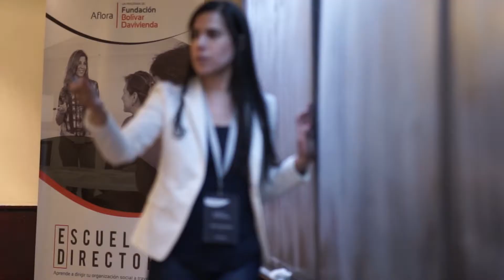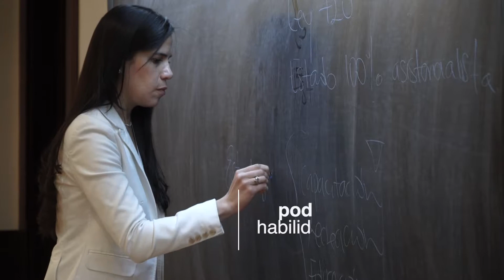Aflora | Escuela de Directores 2018 - Testimonios de nuestros asistentes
El primer seminario de escuela de directores, fue un espacio en donde todas las organizaciones sociales se reunieron para la generación de conocimiento.